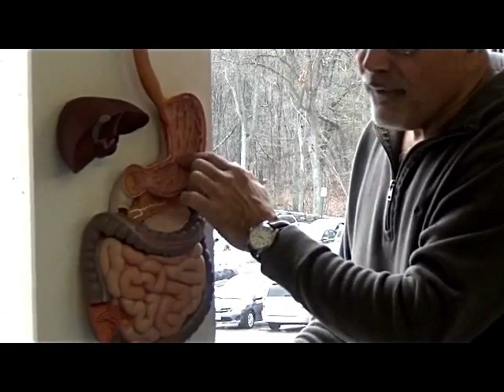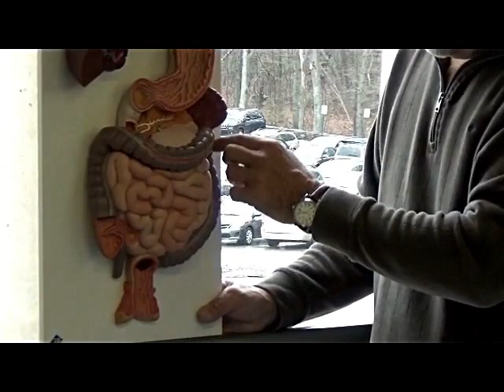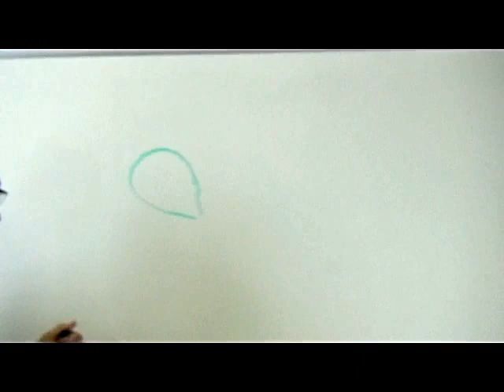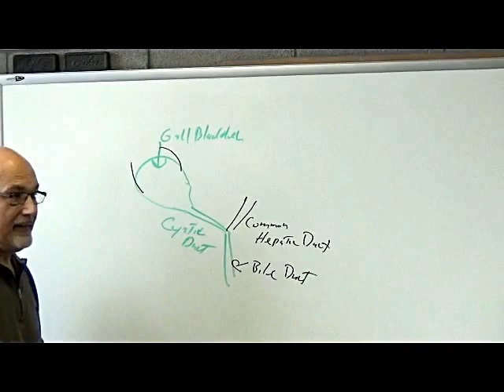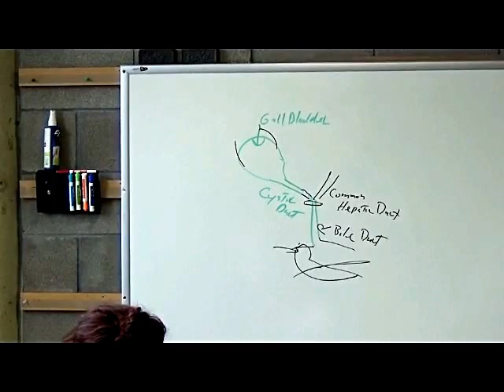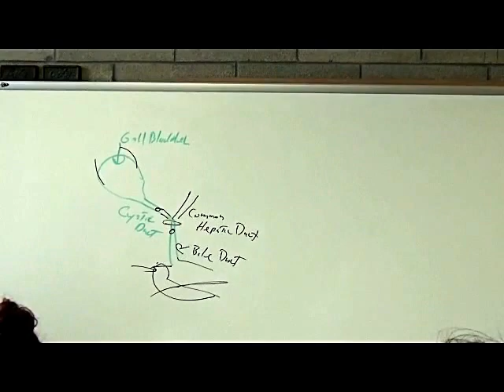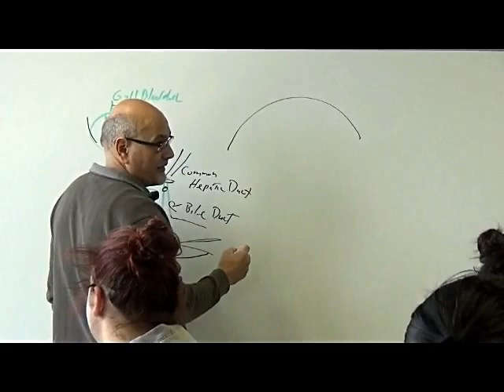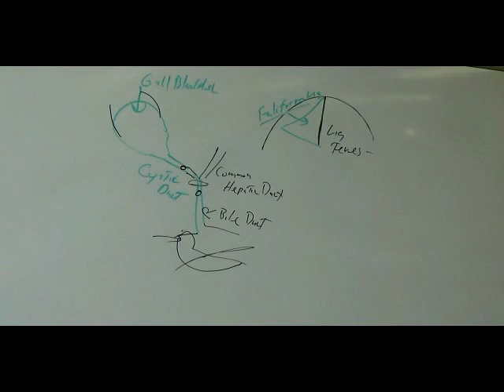Human Anatomy Lab Digestive System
An informative, easy to understand view into Human Anatomy as taught by Professor Paul M. Miele D.C. of CCRI.